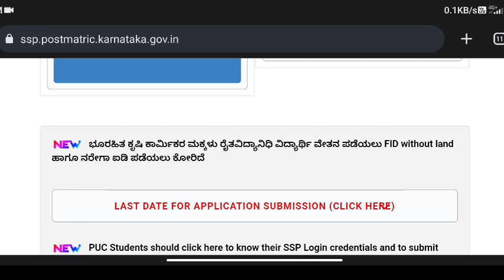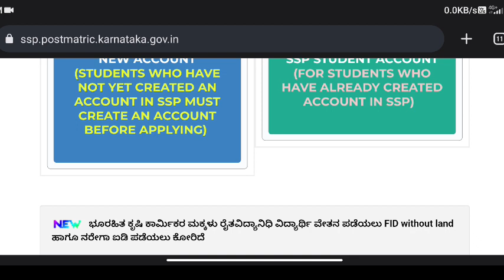BIG UPDATE:ಕಟ್ಟಡ ಕಾರ್ಮಿಕರ ಸ್ಕಾಲರ್ಶಿಪ್ 2023 ಪಡೆಯುವುದು ಹೇಗೆ|How To Apply Construction Scholarship 2023